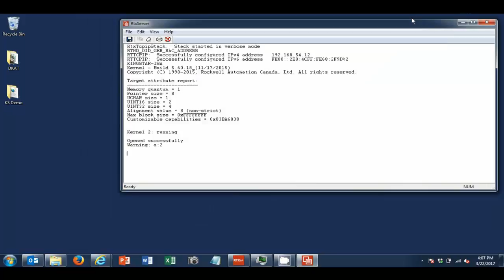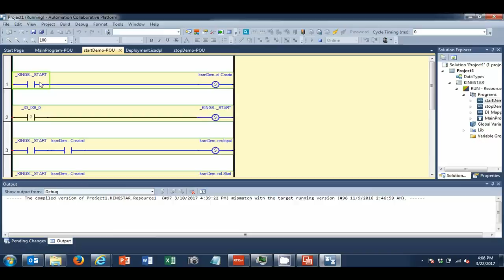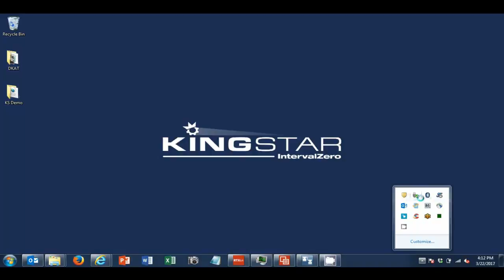KINGSTAR Soft PLC Demo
Programmable logic controllers (PLCs) from KINGSTAR provide cost-effective, real-time software embedded control for high-volume industrial environments. Most other PLC solutions are flawed in navigation design and robustness of feature set, and deliver siloed real-time extensions that are incapable of interacting, executing or porting with third-party systems like motion control or machine vision. They do not provide a rich, intuitive user interface for both programmers and non-developers, and operations like kinematics can’t be developed in the common C++ language, but only using the vendor’s proprietary PLC language.

With KINGSTAR Soft PLC you can:

Use your industrial PC as a PLC
Turn a conventional Windows PC into a control, operation or visualization unit
Serve as a traffic cop/hub-and-spoke for all called actions/function blocks (FB)
Become a state machine that dispatches tasks to a multitude of operations
Ensure performance and determinism is 125 microseconds
Benefit from C++ without the complexity
Get to market fast and effectively with consolidated and affordable control software

Please see the following links for more information about our products and pricing: